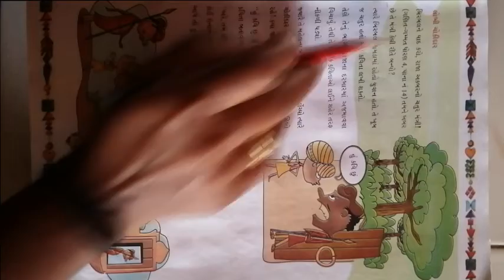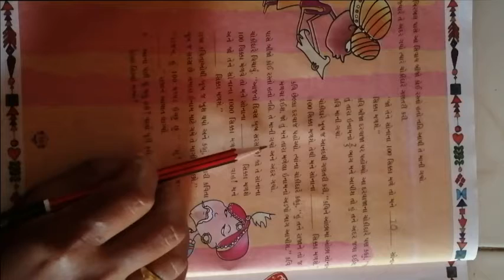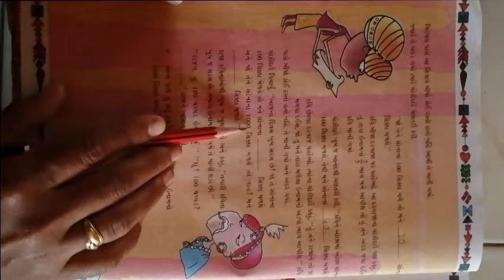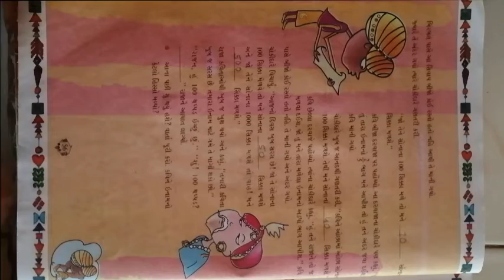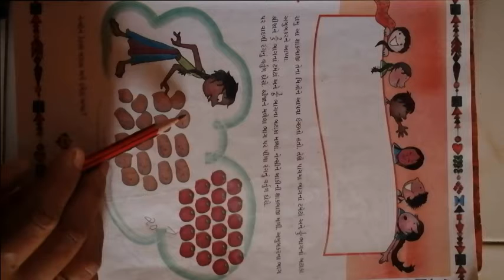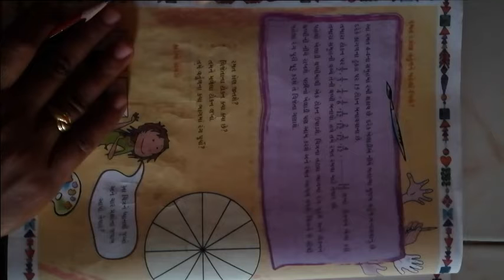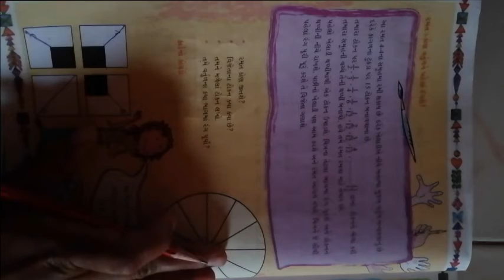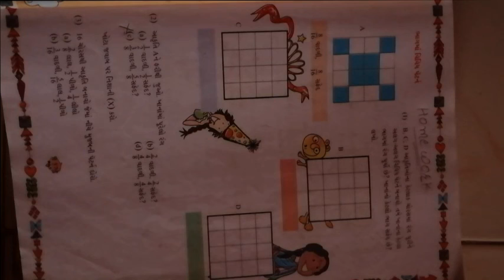ધોરણ ૫ વિષય ગણિત પાઠ ૪ ભાગ અને પૂર્ણ ભાગ ૨